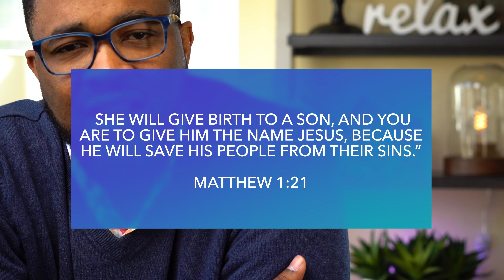"WHAT'S IN HIS NAME?" EP.13 | GRACEPOINTS | MELVYN WARFIELD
Happy Thursday,

People have been calling on the name of Jesus for generations, but what does that name mean? Understanding who Jesus is through that wonderful name gives us a glimpse into His work in our lives. What's in His name? Be Encouraged.

Pastor W.

To support this ministry and help us continue to reach people all around the world

The Community Praise Church of Seventh-day Adventists (CPC) is a family of believers experiencing the life of Christ, sharing the gospel of Christ, and transforming lives through Christ.

We believe that the Bible provides a clear blueprint for our congregation. Using Acts Chapter, verses 42-47 as a guide, we devote our time, resources, and energy towards defining our purpose and supporting our mission to Know God Through Worship, Love People Through Fellowship, Share Jesus Through Evangelism, and Transform Lives Through Discipleship.

Social Media Handles: @cpcsda